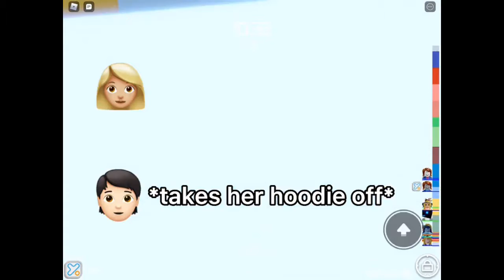Text to speech Emoji Groupchat Conversations 🙅‍♀️🤦‍♂️ TikTok Compilation #23